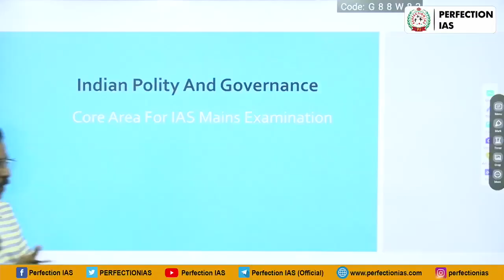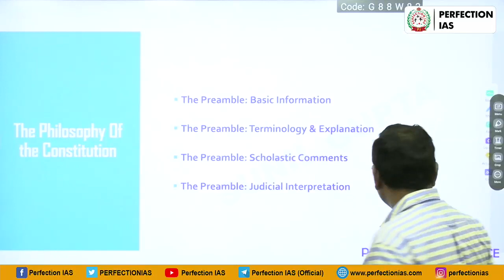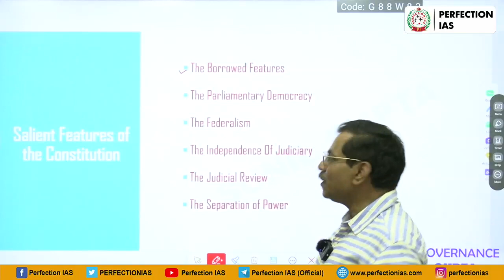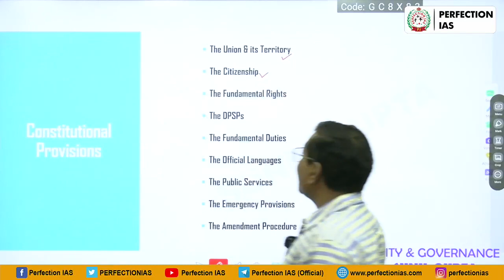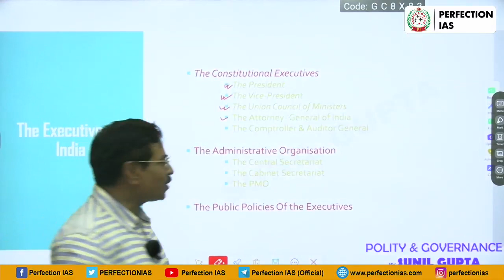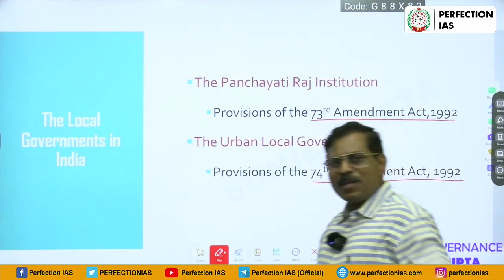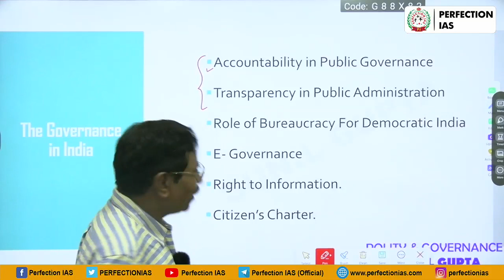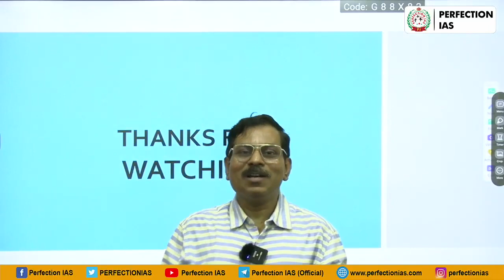Polity and Governance | Core Area | INDIAN POLITY | Sunil Gupta | Perfection IAS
Here you will get Quality Contents for UPSC Aspirants to edge your Preparation. Your Success is our solo motive. Be motivated & Keep sharing our content.